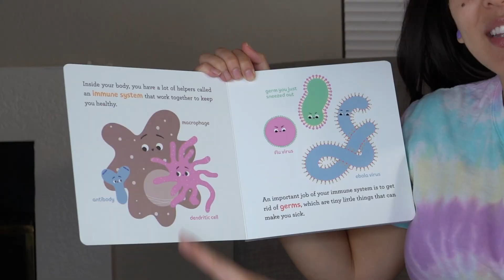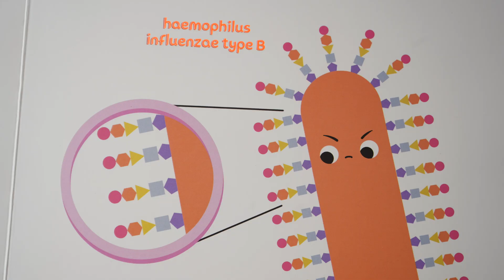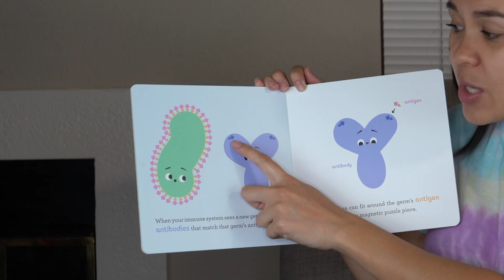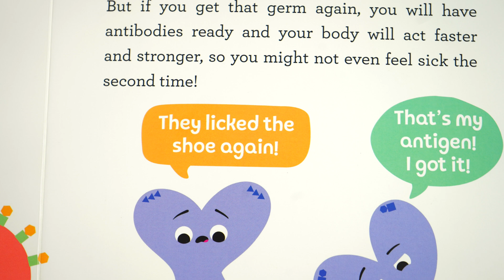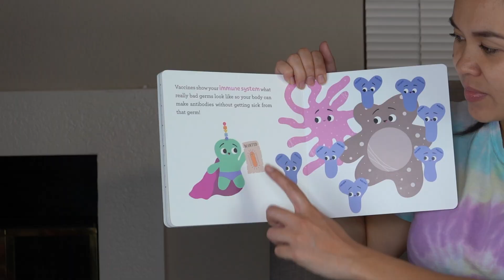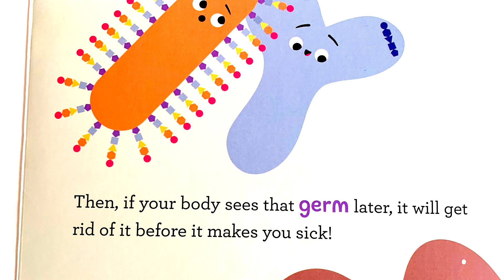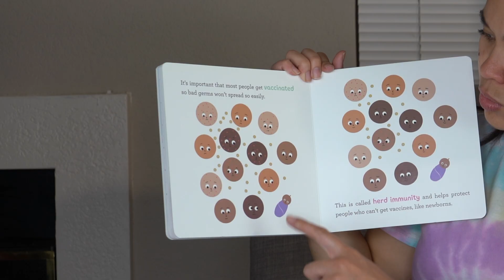Vaccines: Baby Medical School (Baby University)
The bestselling scientific series that brought you ABCs of Biology, ABCs of Space, Organic Chemistry for Babies, and other Baby University books is expanding!

Empower children with this educational vaccine book for kids so they can visit the doctor with courage and curiosity!

Inside your body, you have a lot of little helpers that work together to keep you healthy. Vaccines are super helpers that make your immune system even stronger! But how? And with what? This baby biology book, written by experts Cara and Jon Florance, uses whimsical artwork and humorous text to create a love for science the next generation of geniuses will carry for a lifetime!

Vaccines is a wonderful book for nurses to read and makes a fantastic addition to other special gifts for your little one, such as science toys for toddlers, biology gifts, and doctor kits for toddlers. Gift the opportunity for your little one to learn with this doctor book for kids and help educate them about how vaccines work!